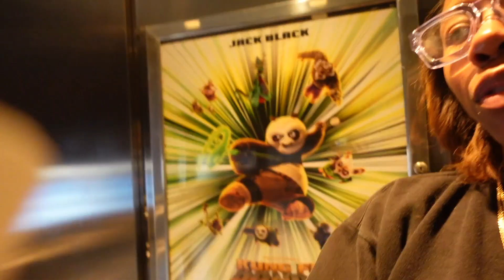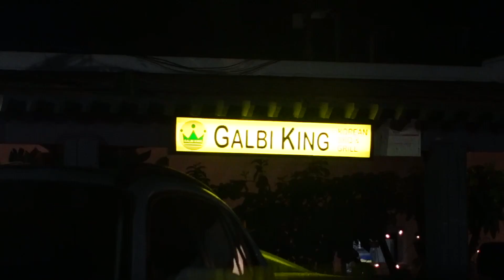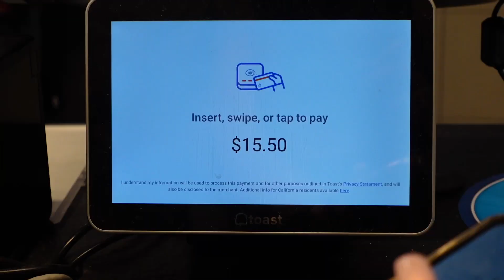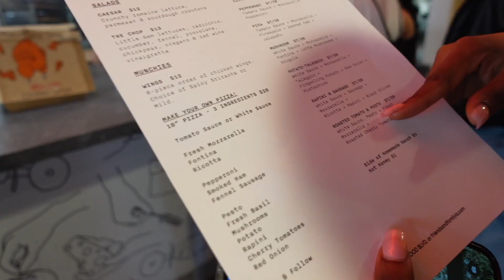first time doing Pilates, new haircut, mom life with two kids & more WEEKLY VLOG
Hope you guys enjoy and I'll catch you in the next video!